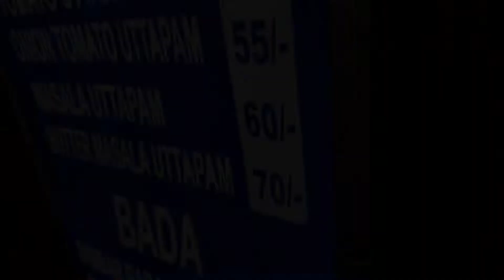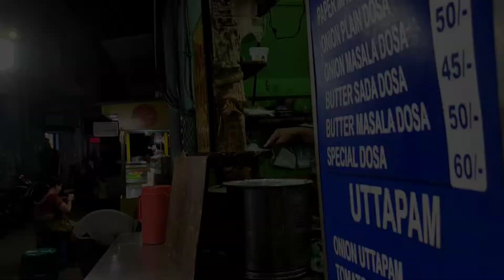আজকে খেলাম কোন্নগর এর বিখ্যাত Dosa।।😋😋 Roy & Daughters 👭